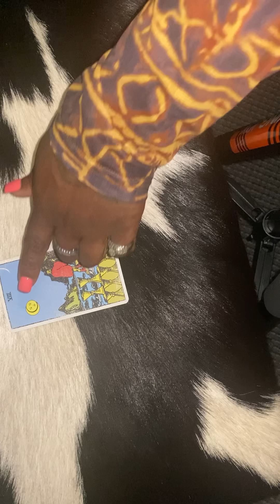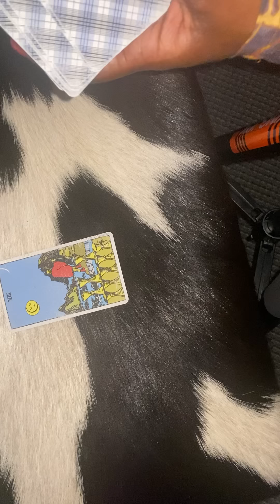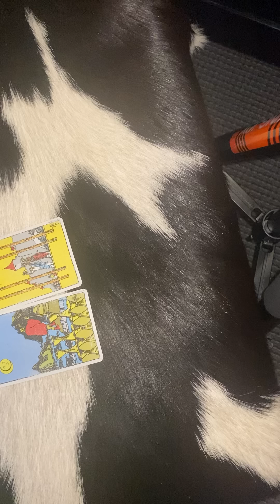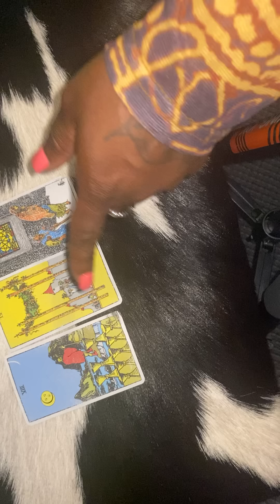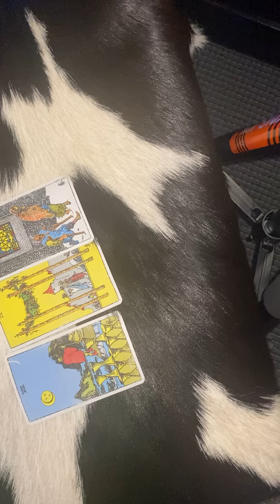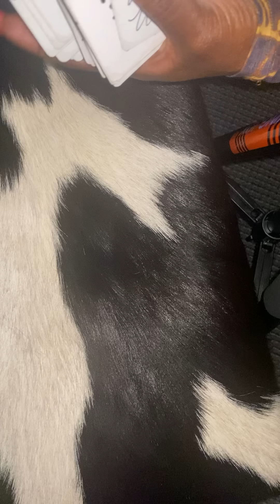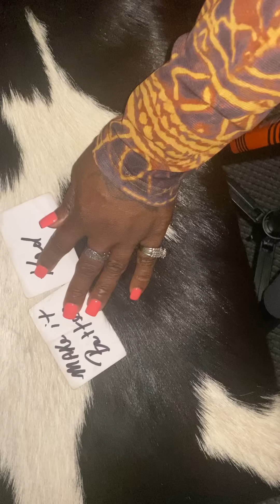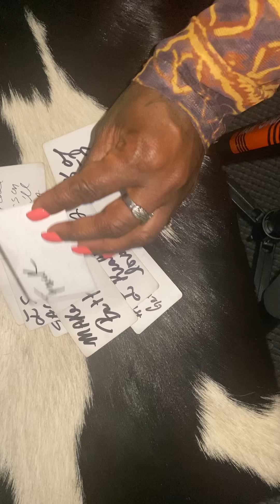THEY HAVE TO WORK TOGETHER WTH THE OPPOSING SIDE BECAUSE OF THREATS SET UP A PLAN TO SABOTAGE U❤️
General message
$missqueenpents

Use codes only because of scams thanks
11.11

If you would like information on personal readings
Thanks